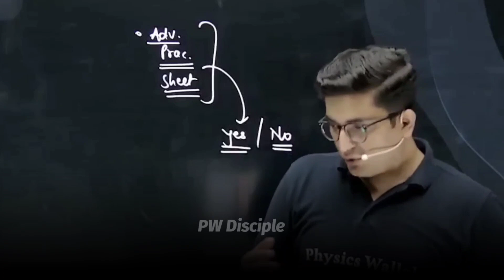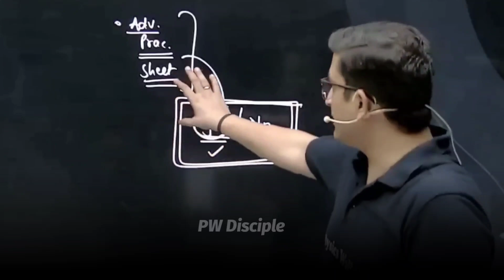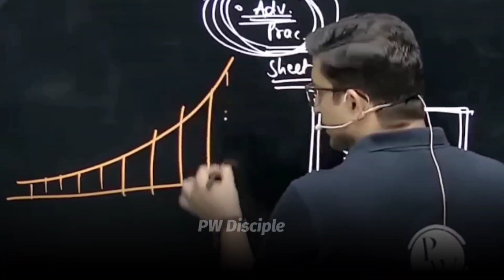Increase Your Graph Be A Topper || Sachin Sir Motivation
AnushkaMam, Anushka Mam PhysicsWallah, Anushka Mam , Amitabh sir kota | Amitabh sir chemistry | Amitabh sir motivation